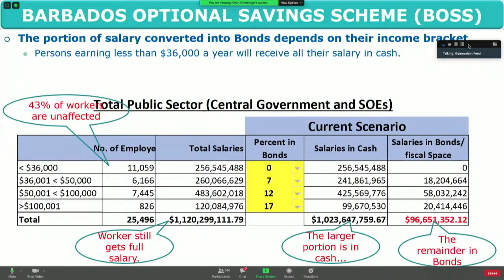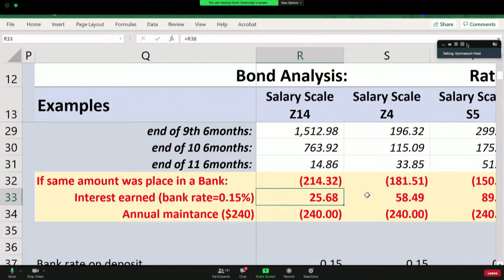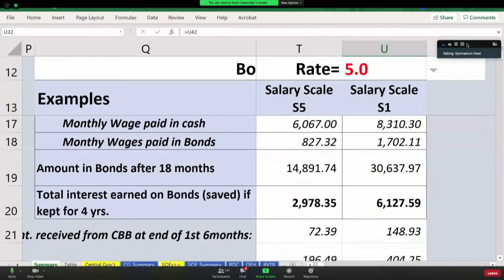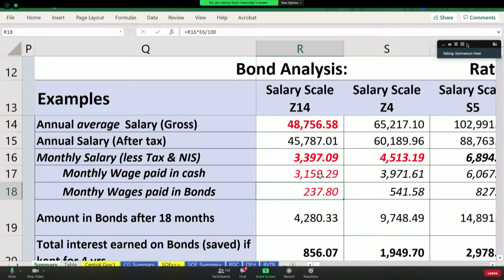Meeting of the Members of (CTUSAB) and (BWU) 3rd June 2020